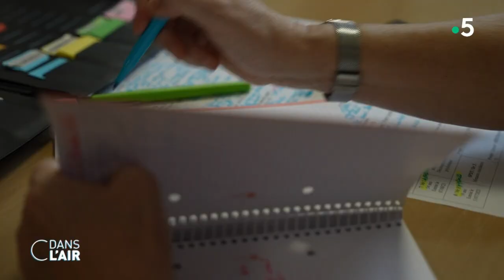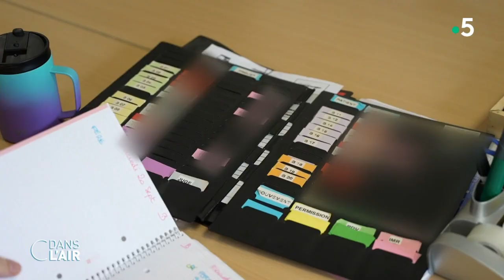La crise de la psychiatrie - Reportage cdanslair 04.12.2023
Attentat à Paris : Gérald Darmanin parle d’un "ratage psychiatrique" et demande à ce que les préfets puissent désormais obliger un individu à se soumettre à des soins. Mais la réalité est que bien souvent les services de psychiatrie sont débordés. Reportage Aubérie Perreaut et Arnaud Faura.

Diffusion : tous les jours de la semaine à 17 h 30
Présentation : Caroline Roux et Axel de Tarlé
Production : France Télévisions/Maximal Productions